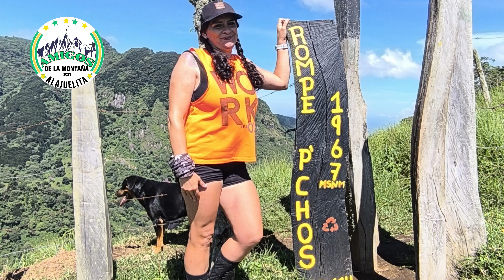Caminata a Rompepechos 15 Setiembre 2024